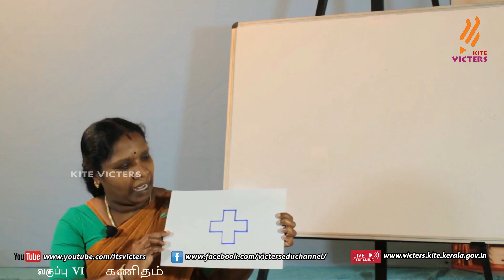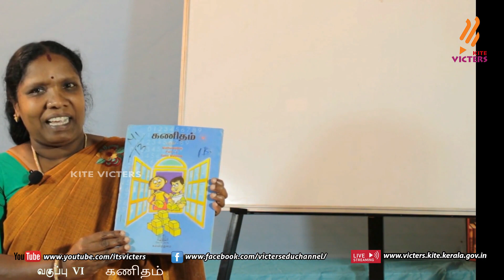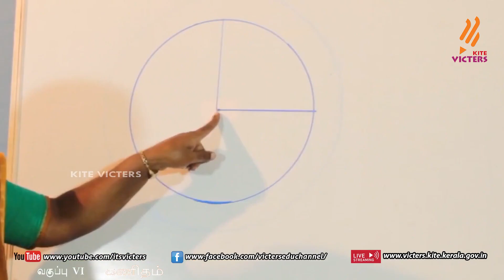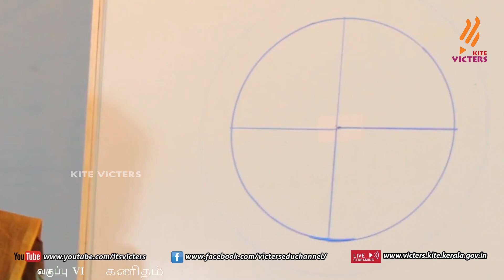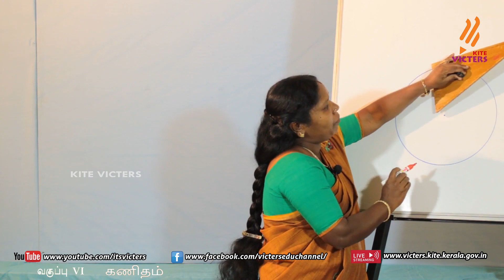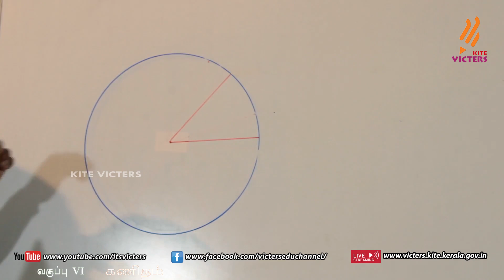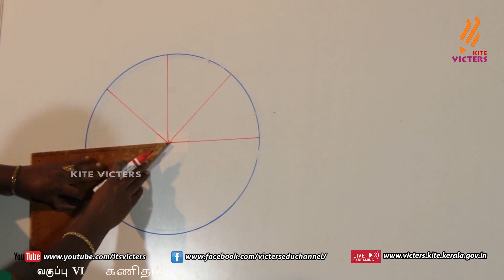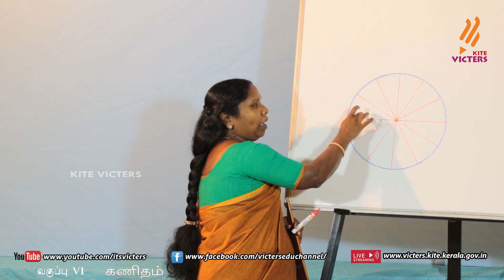KITE Palakkad STD 6 Mathematics Chapter 1 Episode 1 (First bell Tamil medium - பஸ்ட் பெல்)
STD 6 MATHS CHAPTER 01 EP 01 (FIRST BELL -TAMIL MEDIUM) 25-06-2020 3:30 PM